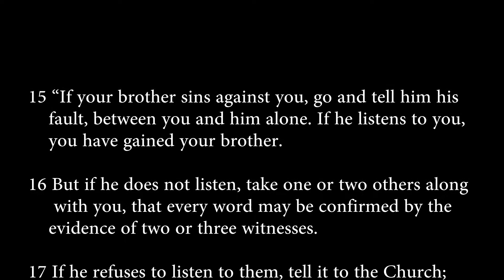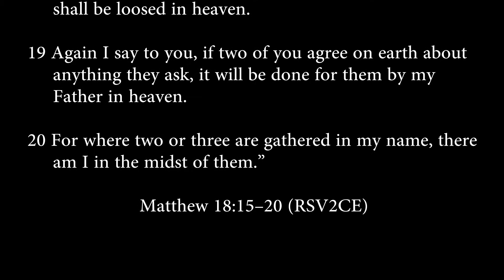matthew 18:15-20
Jesus teaches about greatness and temptation